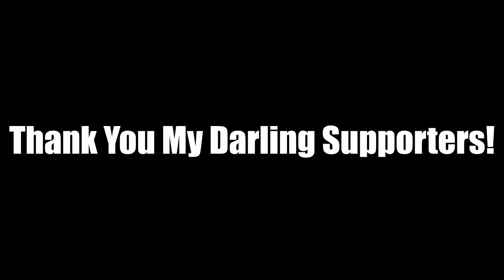Dr Shemp // Spyro Reignited Trilogy: Spyro the Dragon